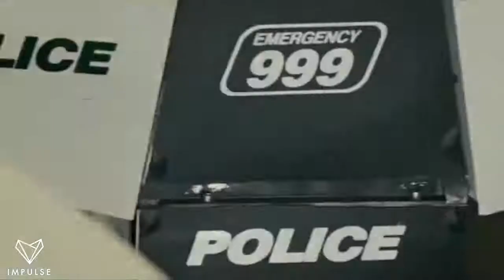Dubai Police Hoverbikes | Wonderful Chaos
Dubai is aggressively turning itself into a "Future City," putting self-flying taxis in the skies and a facial recognition system in its airport. The Dubai police department's latest ride is now adding another sci-fi transportation staple: the hoverbike.

The Dubai police, which already has luxury patrol cars, self-driving pursuit drones, and a robot officer, just announced it will soon have officers buzzing around on hoverbikes, which look like an early version of the speeder bikes used by the scout troopers on Endor in Return of the Jedi.